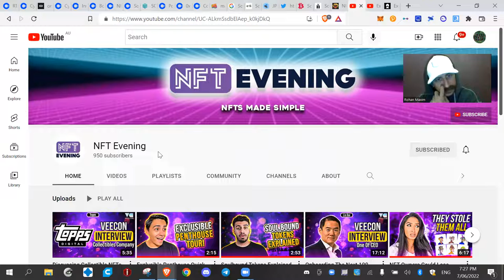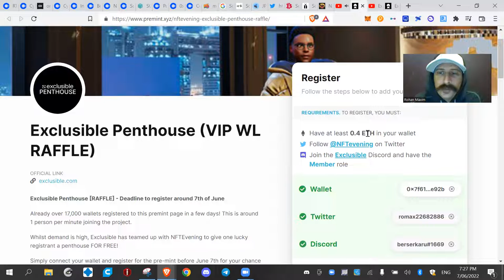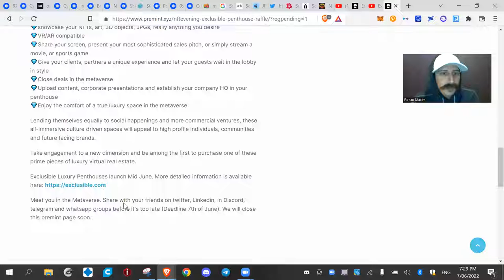WIN A PENTHOUSE (*in the metaverse) FREE ENTRY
time sensitive